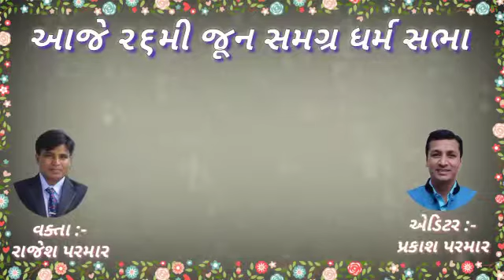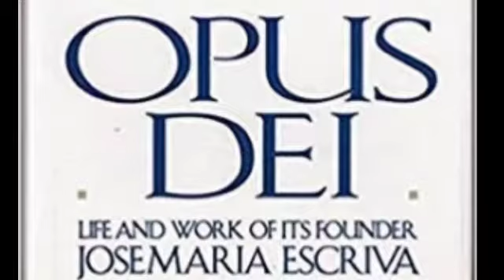St.Josemaria સંત જોસેમારિયા ૨૬ જૂન